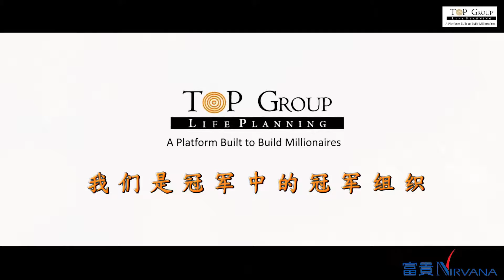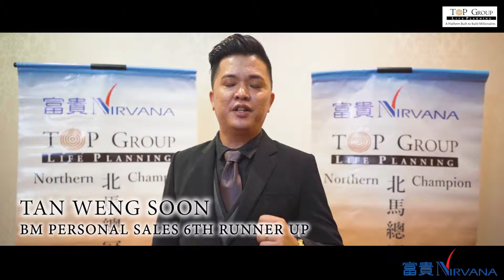2019 Top Group Penang